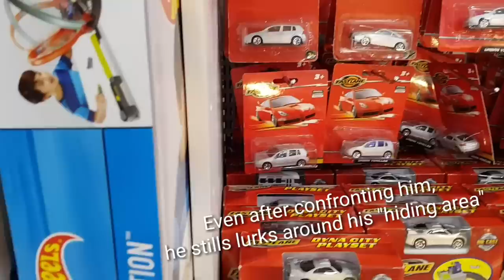Kid Caught STEALING HOT WHEELS Cars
1 like = 1 spank for this twat

What's up again guys and here is another video for you!
I upload reviews, comparisons and fun stuffs EVERY single day! So if you like Hot Wheels, Tomica, Greenlight, Majorette, Maisto and pretty much diecast cars in general, then this channel is for you!

I respond to most or if not, EVERY single comment :)

That's all folks! Have a good day!